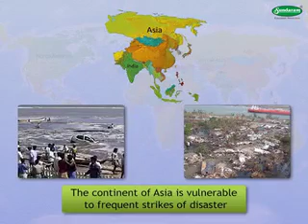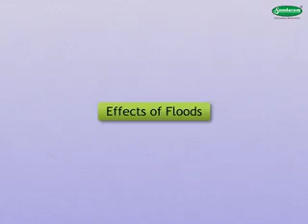Maharashtra State Board | Economics Chap#8 | 9th Standarad | English Medium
By: e-class
Smart class | E-learning with sundaram edusys pvt ltd